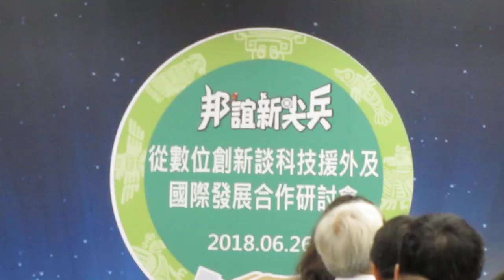2018-06-26 「從數位創新談科技援外及國際發展合作研討會」開場